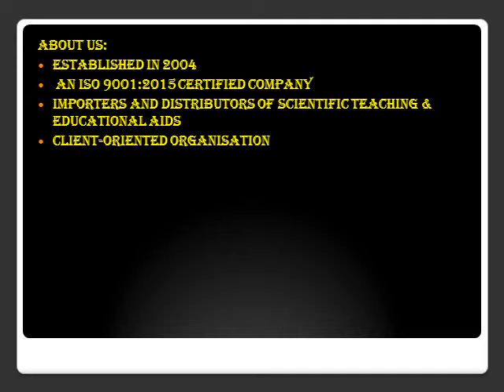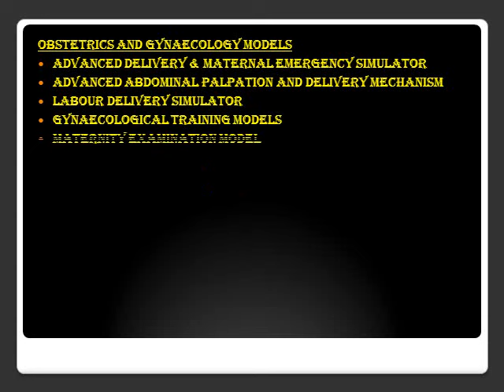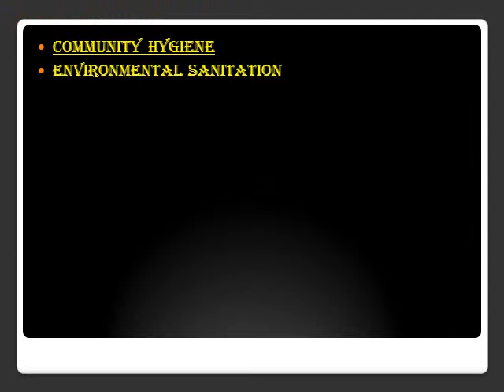Scientific Educational Aids By Spectrum Impex, Kolkata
] We "Spectrum Impex" are Supplier, Exporter and Distributor of Scientific, Teaching and Educational aids. We are an ISO 9001:2008 approved and certified company. By following different quality policies, we have established ourselves as an eminent importer, supplier and exporter of a wide range of scientific teaching and educational aids. Moreover, our marketing channel is strengthened through distributor and dealer network spread across major cities of India. Because of the above, our company has acquired the status of a reliable organization.